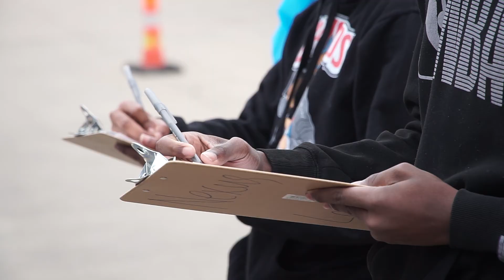Nexus Labs short commercial